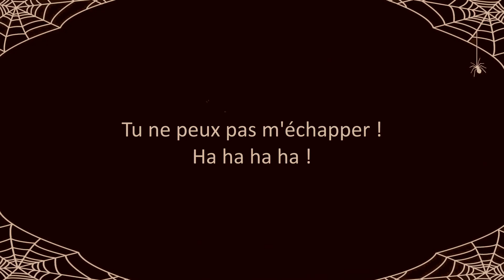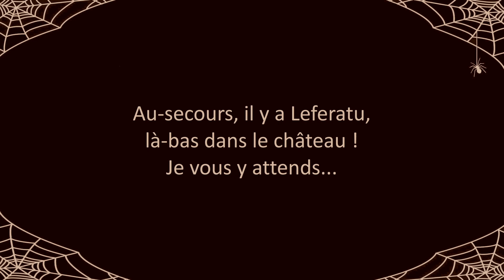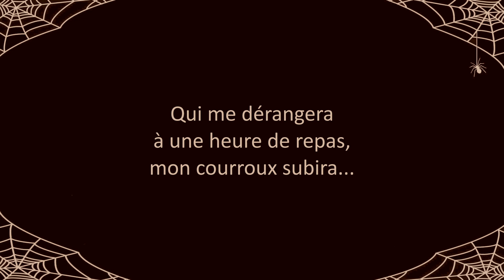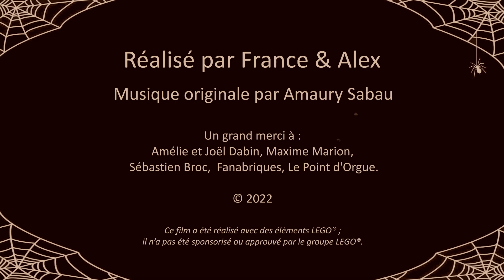Le Château de LEFERATU (brickfilm LEGO)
Une jeune femme décide de visiter toute seule le célèbre château de LEFERATU. Mais n'est-ce pas un peu risqué pour elle ? Ce brickfilm est un petit clin d'oeil au film Nosferatu de F.W. Murnau, sorti en 1922.